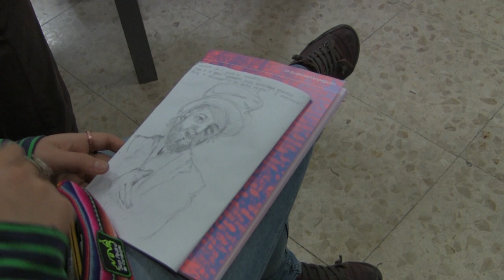Exposición "Homeless Angel" de Anna Larsson, clase de dibujo en Tabacalera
Exposición "Homeless Angel" de Anna Larsson, clase de dibujo en La Tabacalera de Lavapiés de Madrid.